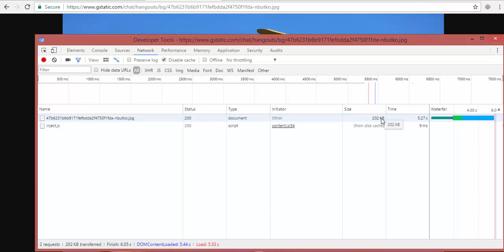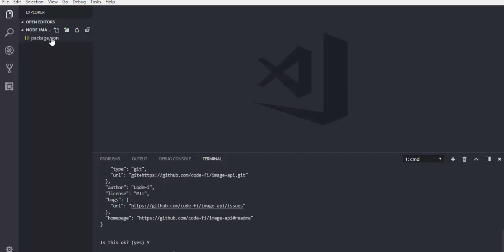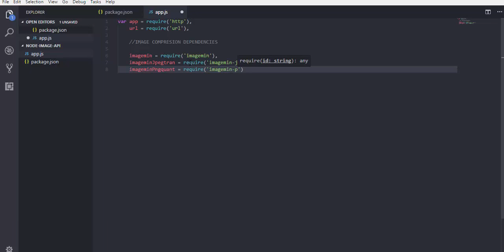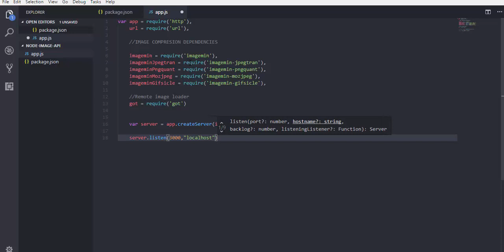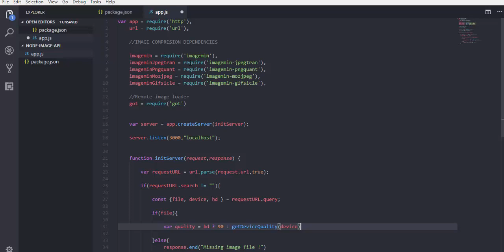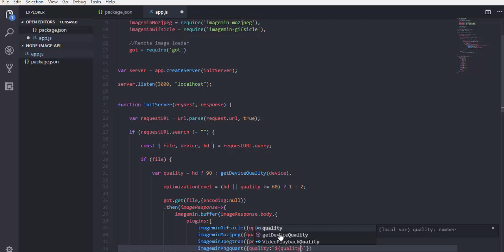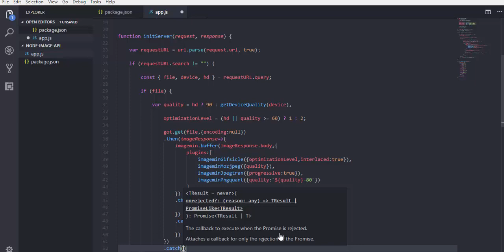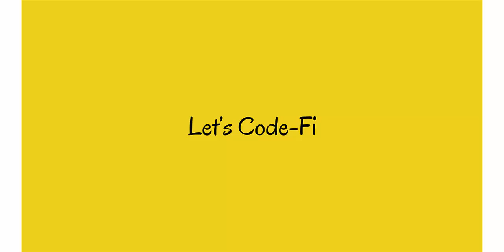Building RESTful Node js Image Compression API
In this video, we will look at how to compress images from external sources and render the compressed images in our apps using an RESTful API that is built on Node js.

The purpose of this video is to explain to developers the need to compress images according to the request device type.